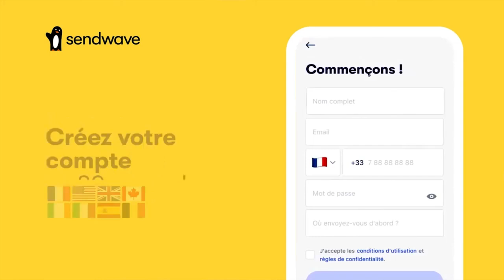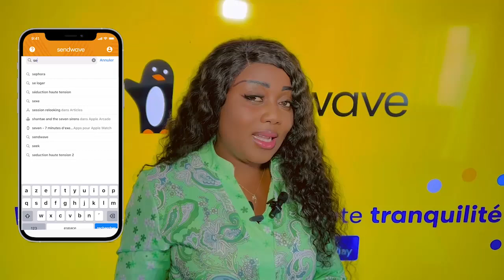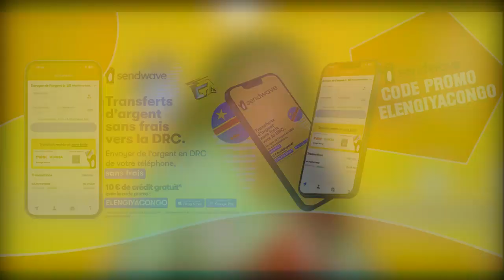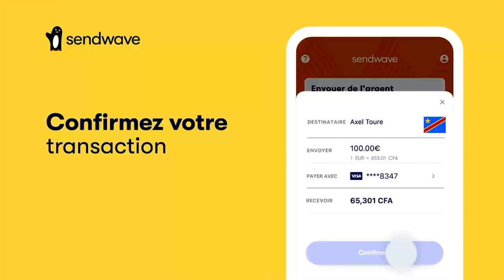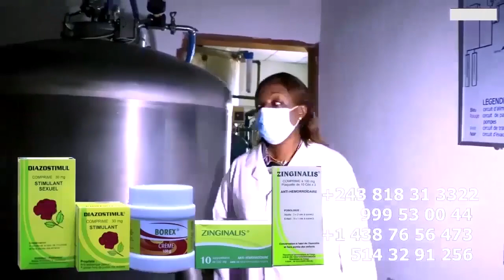FERRE DYNASTIE 2 Dévoilé DEPLICK POMBA Niveau à Recadre FALLY IPUPA, ROBINIO Procès GAUTHIER SEY